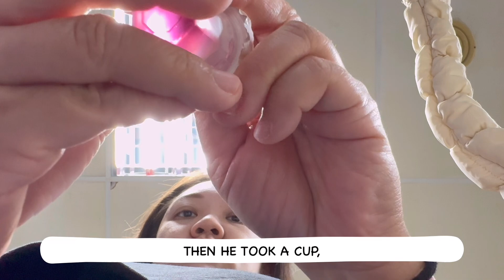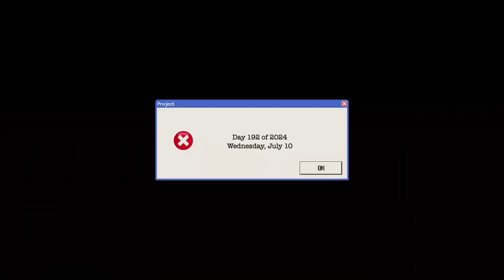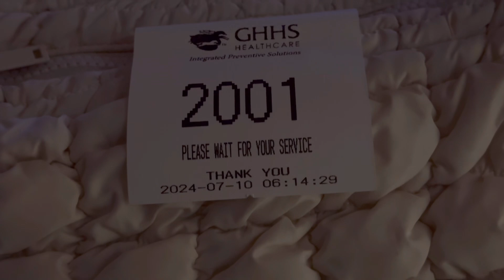MY SUPERPOWER IS PROCRASTINATION. I'LL EXPLAIN IT LATER.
📱｜iPhone 15 Pro Max 256GB White Titanium

✂️｜JianYing Pro (CapCut Pro)
✂️｜Release your Unlimited Creativity with InShot & Video Editing made easy with VLLO!